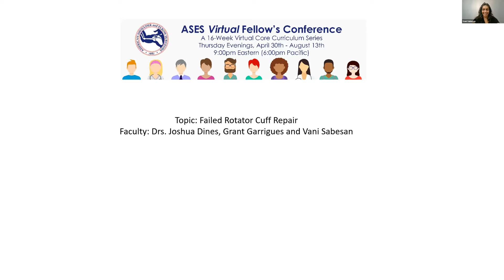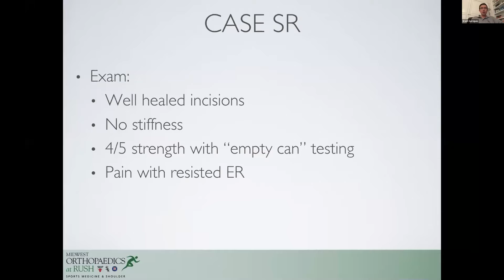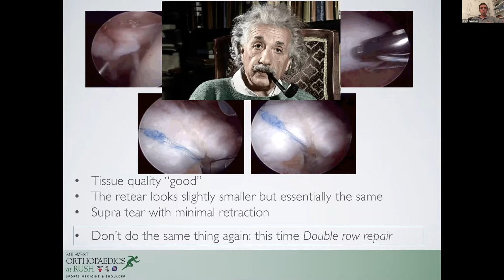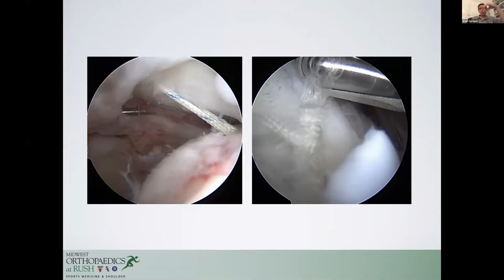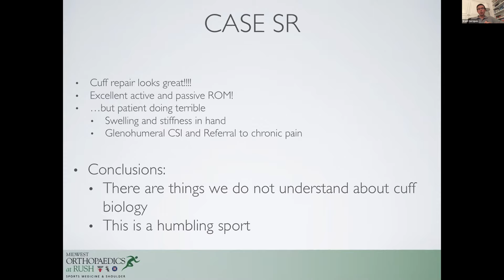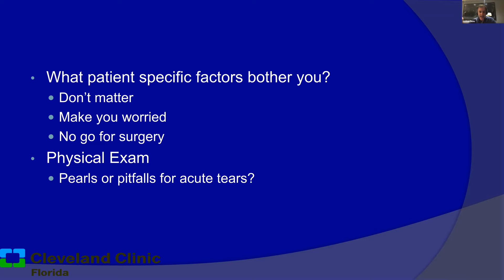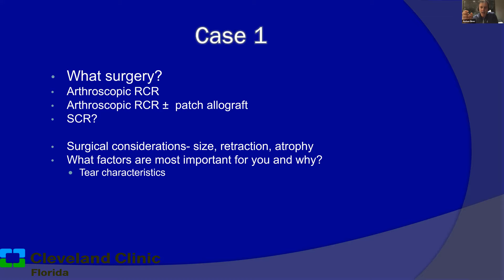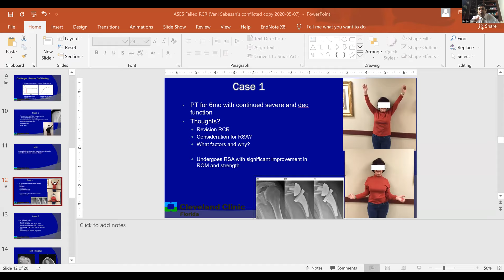Dr. Garrigues moderates the ASES Fellow’s Core Curriculum Session: Failed Rotator Cuff Tears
Dr. Garrigues moderates the ASES Fellow’s Core Curriculum Session: Failed Rotator Cuff Tears. This series was designed to keep ASES Shoulder Surgery Fellows’ education progressing even during the COVID pandemic. Featuring top shoulder surgeons including ASES President Bill Levine (Columbia), Josh Dines (HSS), Vani Sabesan (Cleveland Clinic Florida), Ranjan Gupta (UC Irvine), and Gus Mazzocca (UConn).